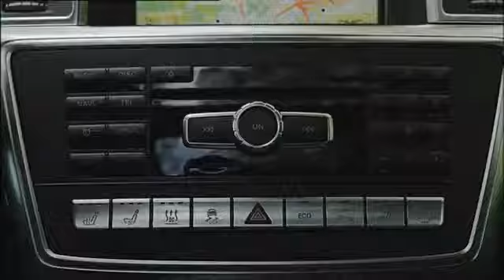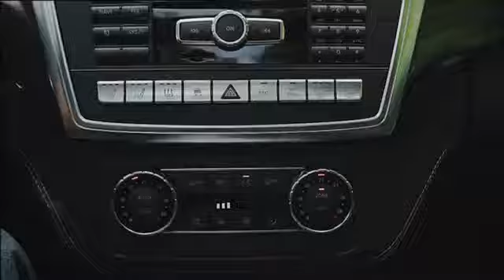Mercedes Benz ML 63 AMG 2011 driving scenes forrest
The Mercedes-Benz M-Class (or ML-Class), renamed Mercedes-Benz GLE-Class in 2015, is a mid-size luxury sport utility vehicle (SUV) introduced in 1997, and built by the German automaker Mercedes-Benz.